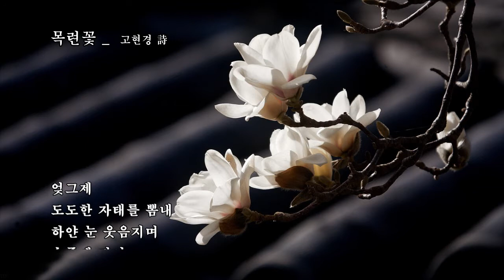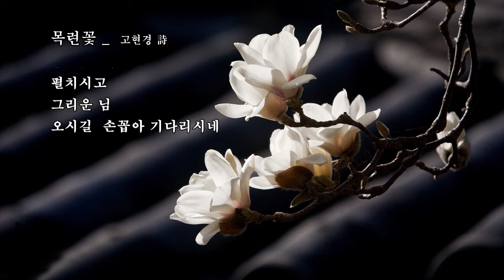목련꽃 _ 고현경 詩